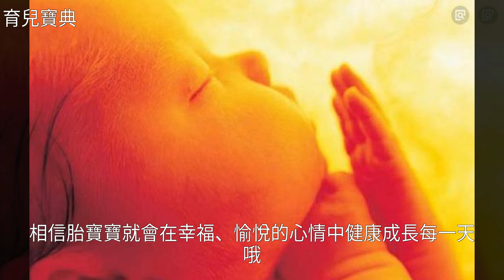胎寶寶就像混世小魔王，開心就笑，生氣就鬧，孕媽媽正確引導才好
胎寶寶就像混世小魔王，開心就笑，生氣就鬧，孕媽媽正確引導才好胎寶寶就像混世小魔王，開心就笑，生氣就鬧，孕媽媽正確引導才好懷 孕 , 睡 眠 , 音 樂 , 育 兒